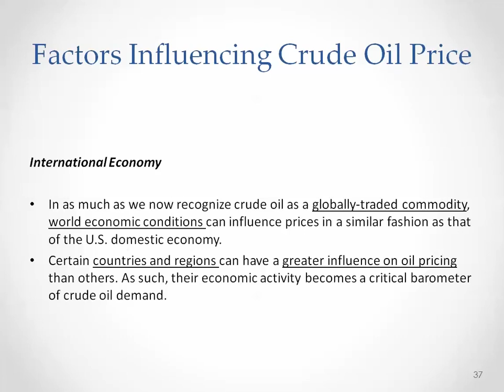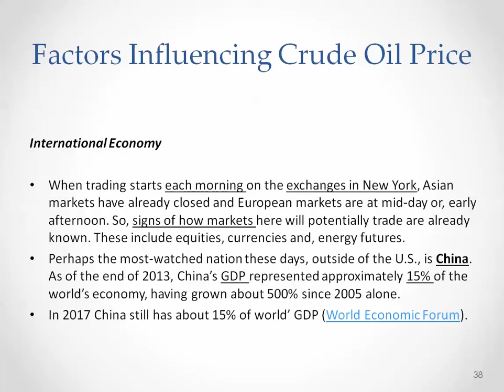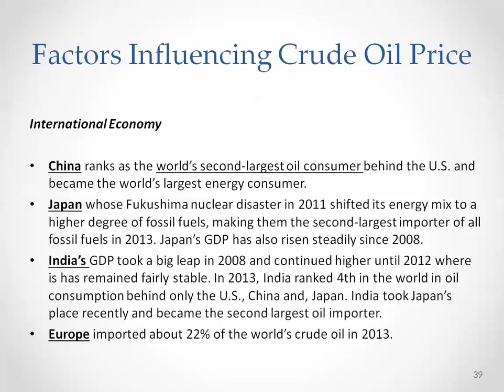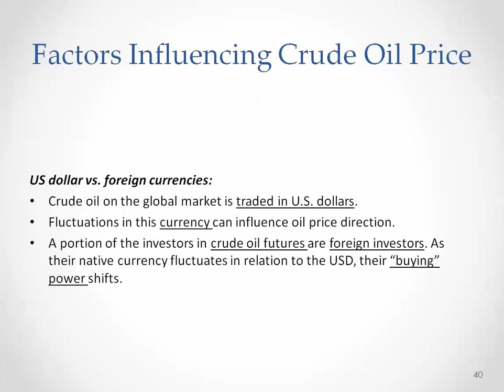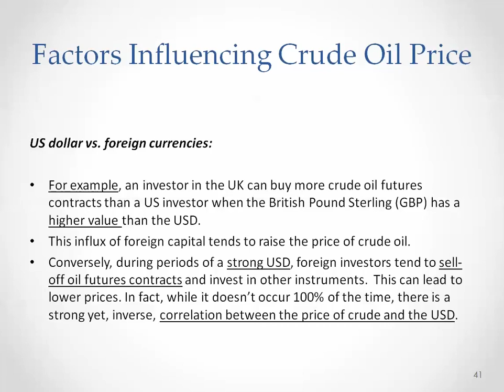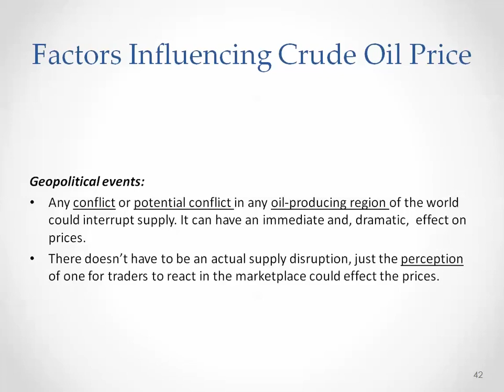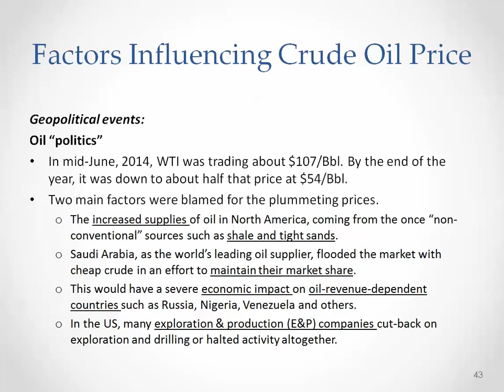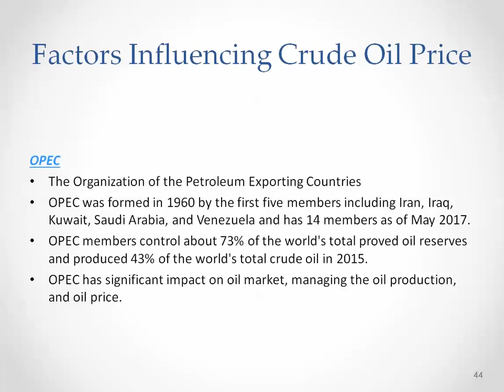Factors Influencing Crude Oil: International & US Economy, Geopolitical Events, and OPEC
This video describes some of the main factors that influence the supply and demand of crude oil.
This video was created for Penn State's EBF 301: Global Finance for the Earth, Energy, and Materials Industries course with the assistance of Farid Tayari and the John A. Dutton e-Education Institute